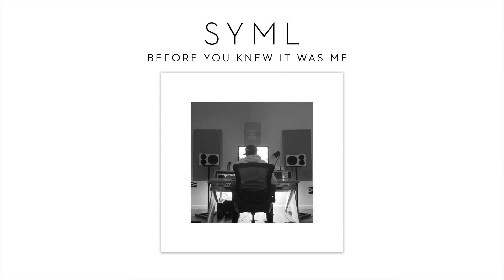SYML - "Before You Knew It Was Me" [Official Audio]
"Before You Knew It Was Me" is a new song from SYML's debut self-titled album